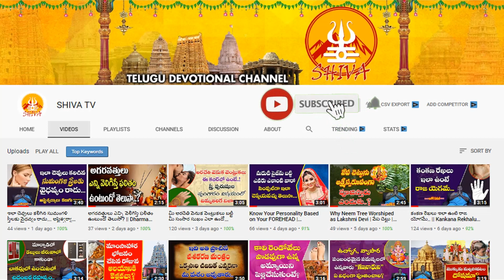పిల్లలు చదువులో రాణించాలంటే ఎలాంటి పరిహారాలు పాటించాలి? | Remedy for Students Education | Shiva Tv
(Shiva Telugu Devotional Channel) is a 24 x 7 online devotional channel in Telugu which caters to the people of all religions.Daily devotional news, Weekly Special Programes and devotional programs and special programs relating to major festivals specific to Telugu language speaking community and the Indian State of Andhra Pradesh.